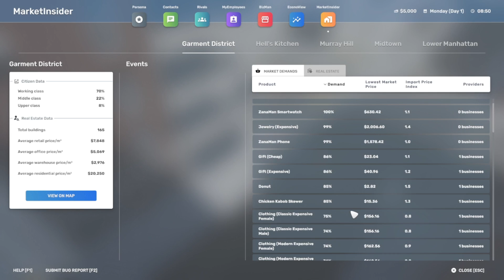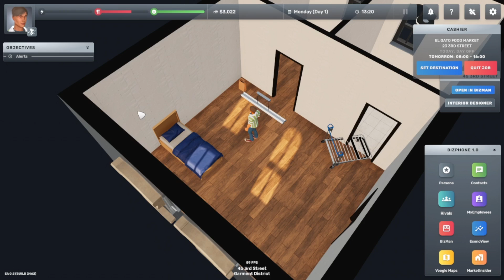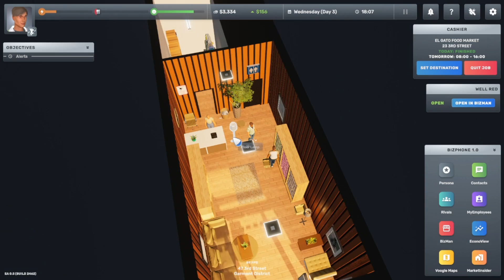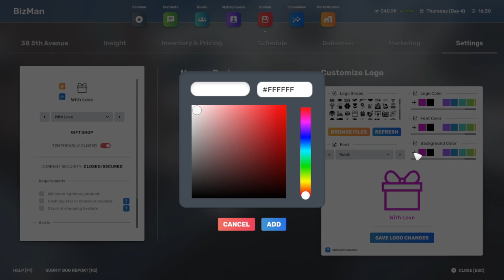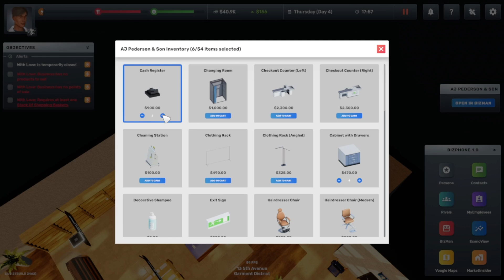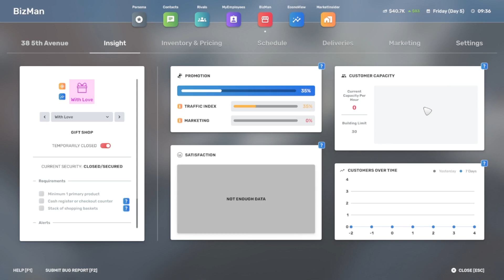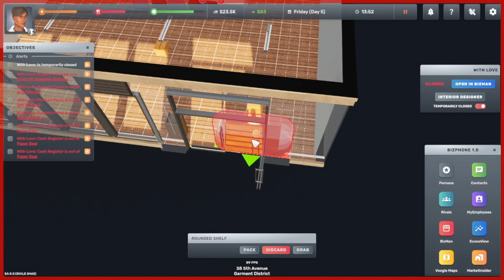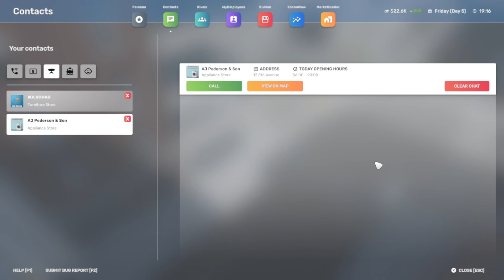First Steps Towards Our BIG Ambitions - Big Ambitions - Letsplay - Early Access - Ep1